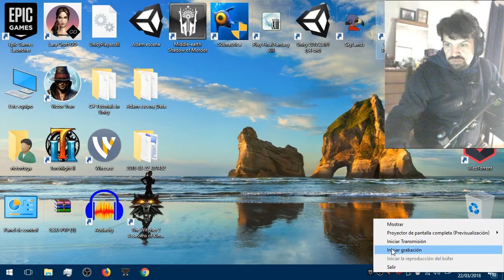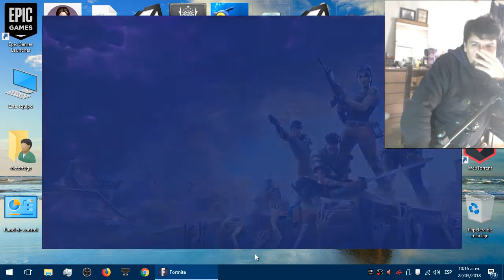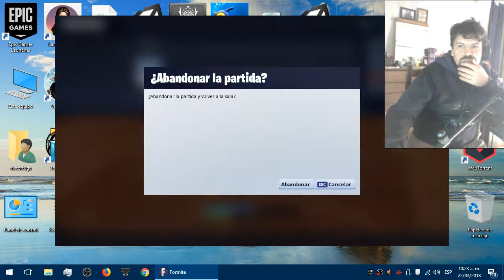fortnite primeras impresiones. (Gameplay comentado)